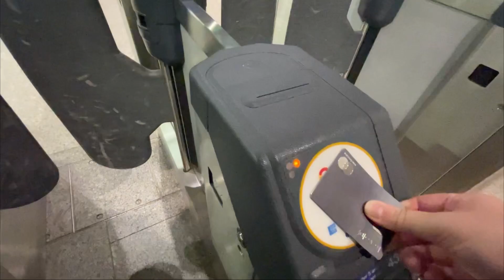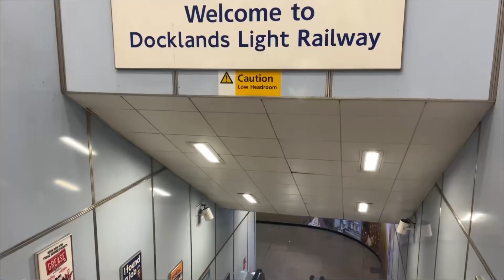We got a flat 🔑🏠💚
This is a shorter video this week but I wanted to share the news that we finally found one. I am so excited for this next chapter and to document it!